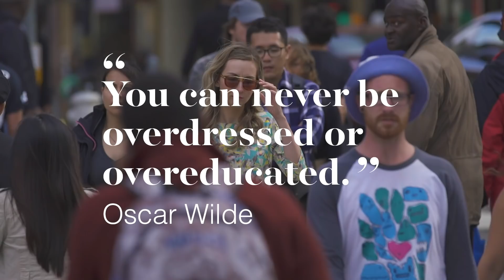Interview with world's most successful female entrepreneur, Kay Koplovitz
Kay Koplovitz founded the USA Network, Chairman & CEO from 1977 until 1998 when it sold for $4.5 billion. Developed dual revenue stream and introduced disruptive satellite technology to the cable television industry.

Kay is the Co-Founder and Managing Director of the Springboard Growth Capital. She is a seasoned investor and mentor to companies through all stages of growth. She is co-founder of Springboard Enterprises, a non-profit accelerator that has fostered the investment of more than $8.3 billion in women-led firms.

ABOUT ME

I'm an Australian living in NYC, founder of BeautyPro, the world's first beauty price comparison app. You can download it for free at

CREDITS

Editing - David Holme